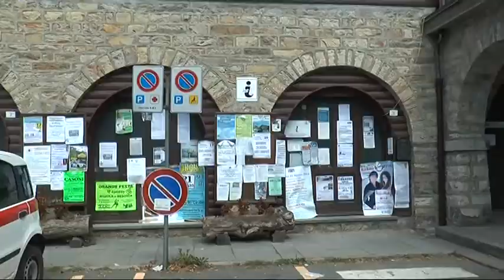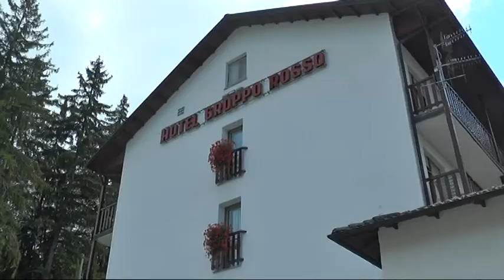Ferragosto con pienone di turisti in Val d'Aveto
S. Stefano d'Aveto e tutta la valle hanno raggiunto il picco di turisti nelle due settimane vicine al ferragosto. La presenza dei villeggianti resterà alta sino al 21 agosto. I dati, ancora provvisori, sono comunque giudicati positivi dagli operatori.